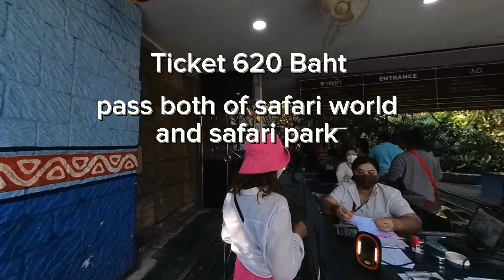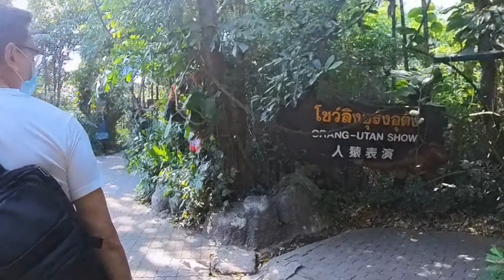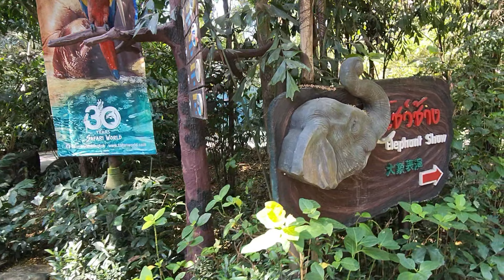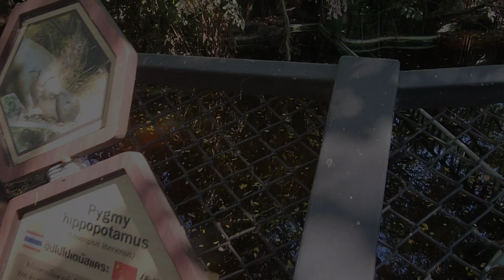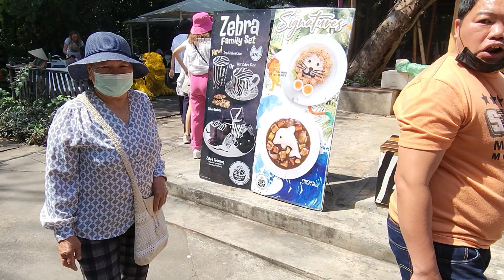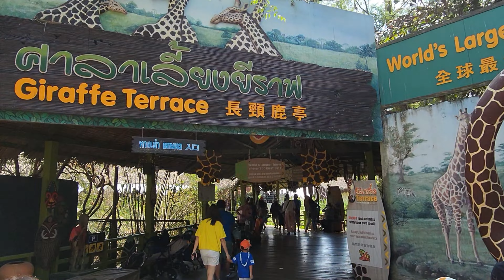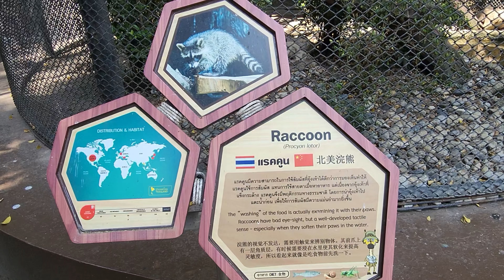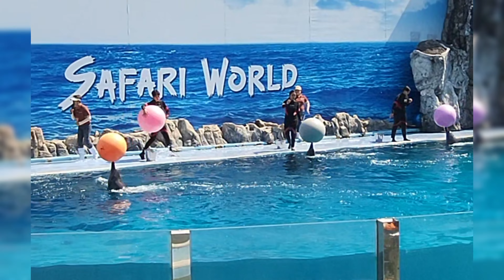พาเที่ยวซาฟารีเวิลด์พร้อมชมโชว์ช้าง โชว์ปลาโลมา โชว์นกและโชว์แมวน้ำ พาเข้าซาฟารีปาร์คได้เจอแรดสู้กัน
เที่ยวซาฟารีเวิลด์ เต็มวันพร้อมชมโชว์ช้าง ปลาโลมา นกและแมวน้ำ พร้อมพาเข้าซาฟารีปาร์ค ชมแรดสู้กันด้วย

ติดต่อให้ไปรีวิวตามคาเฟ่ สถานที่ท่องเที่ยวต่างๆ โรงแรม ที่พัก